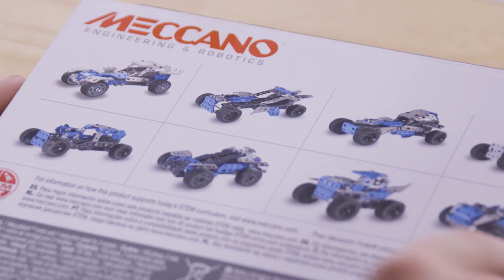MECCANO 10 IN 1 CHALLENGE ACCEPTED SPOT MASTER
Nickelodeon Meccano 10in1 ad 2018
featuring me